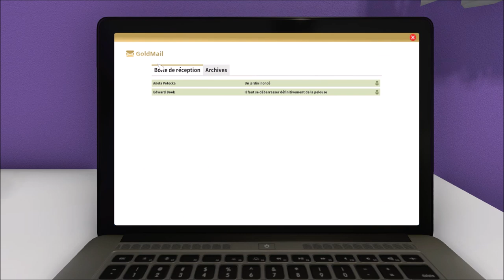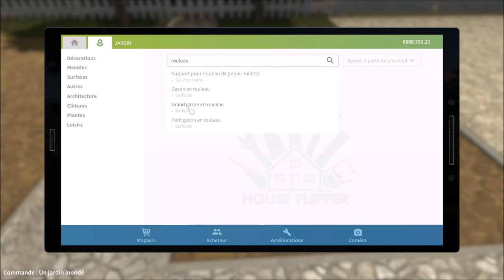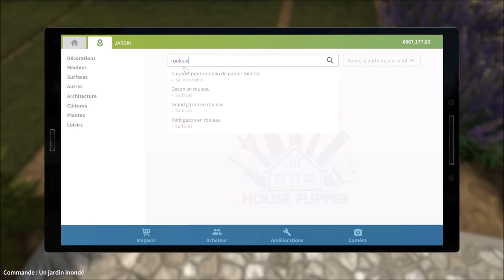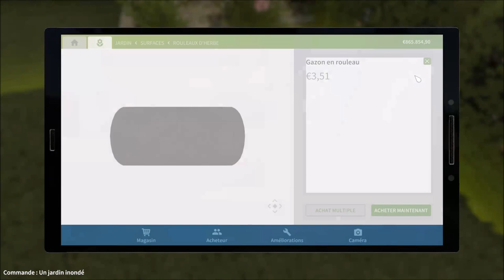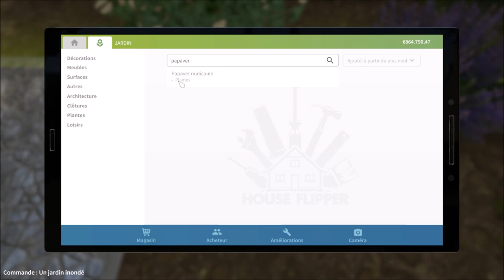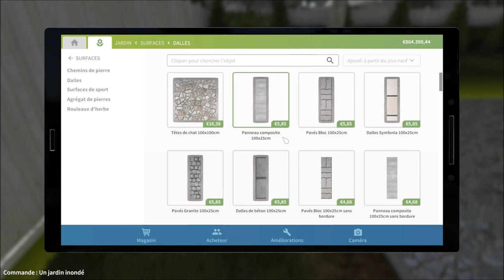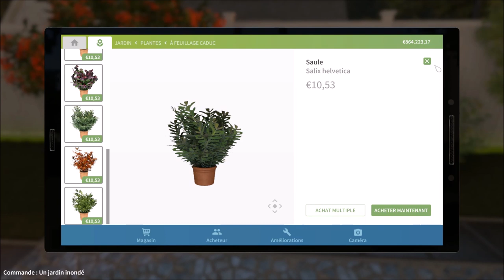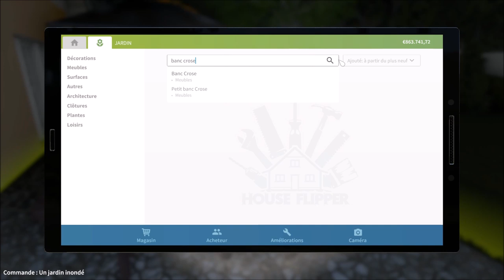Innondation - EP 43 - HOUSE FLIPPER GARDEN fr